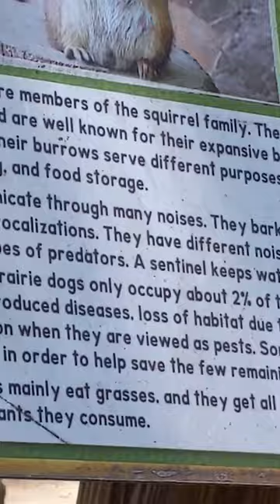Curious Praire dogs in South Wick's zoo , Massachusetts , USA